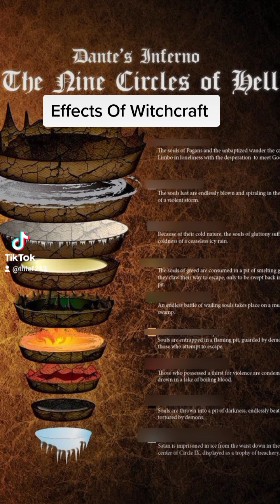Escape From Hell Pt 1